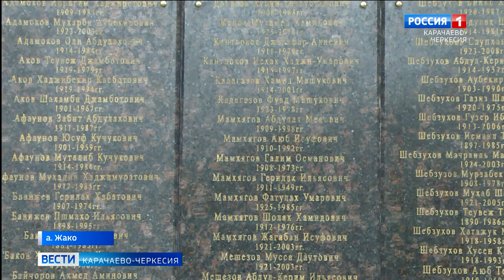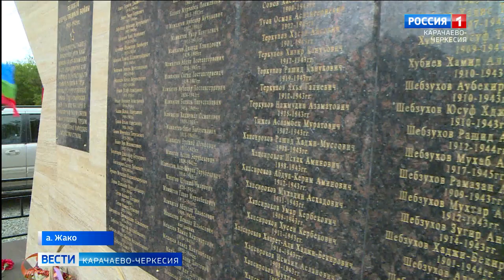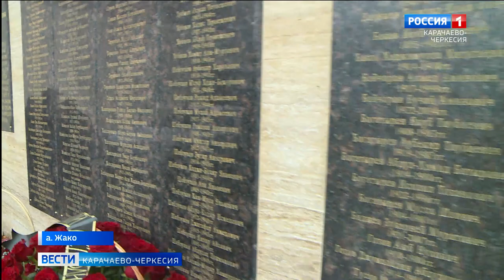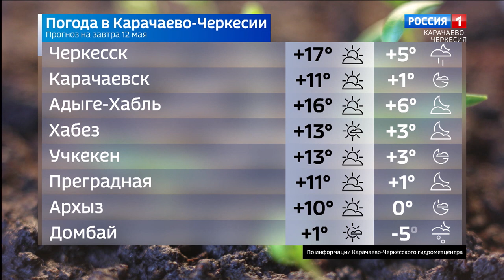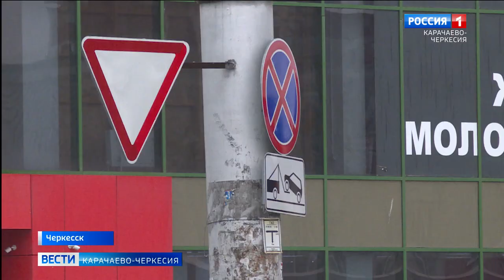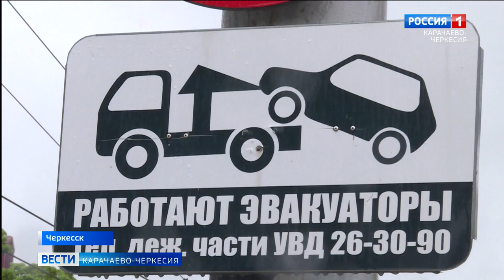Вести Карачаево-Черкесия 11.05.2022